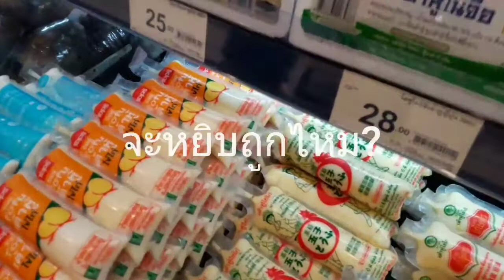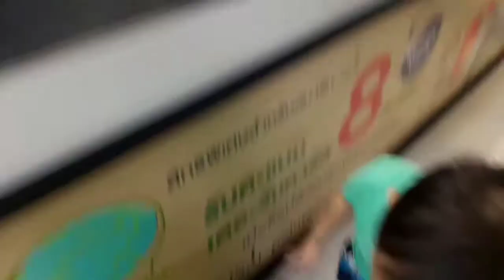ก้อนเมฆ| go shopping